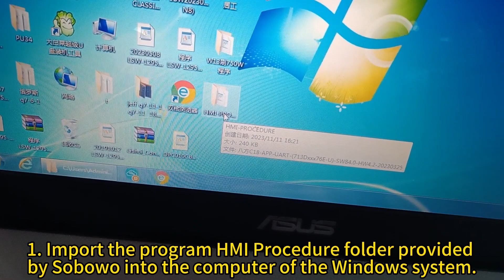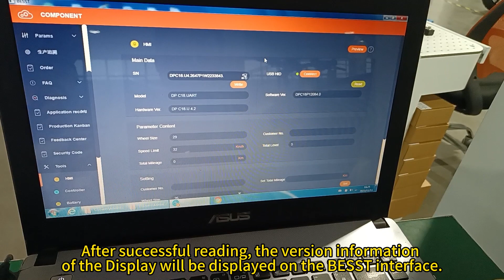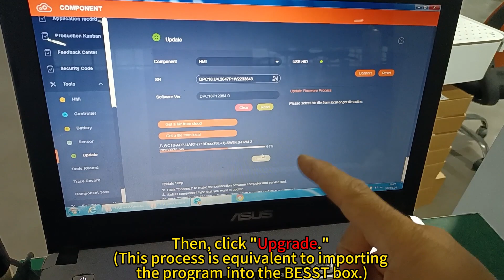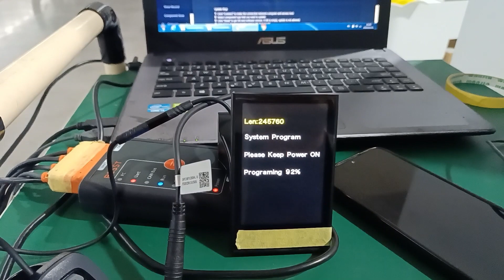How to Use Bafang BESST Tool to Resolve Mileage Display Anomaly (429496729km)